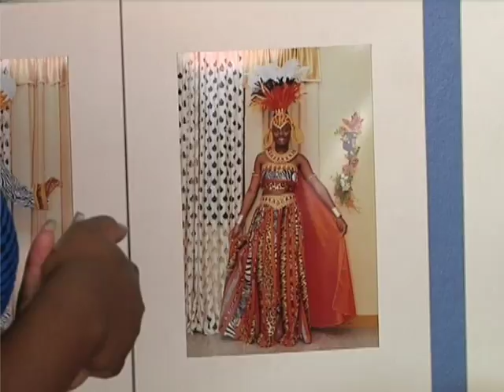CNEWS CARNIVAL BABIES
Playing Mas is for all ages and by that we mean children included.
Reporter- Marie Hull spoke with the general manager of Carnival Babies T-T to get a behind the scene look of a junior carnival band.